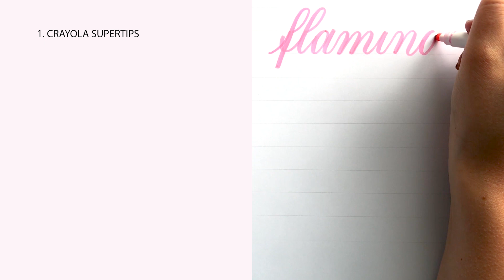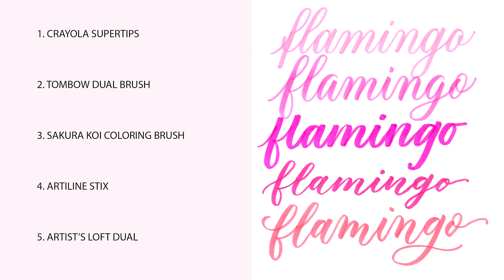Style comparison: Lettering the word "Flamingo" (Real-time)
I challenge you to take one word and write it in 5 different styles. Here, I'm using "Flamingo" with the following supplies:
1. Crayola SuperTips
2. Tombow Dual Brush Pen
3. Sakura Koi Coloring Brush
4. Artline Stix
5. Artist's Loft Dual Brush Pen

Happy Lettering,
-Jillian & Jordan
Founders of Loveleigh Loops

Let me know which style you like best!